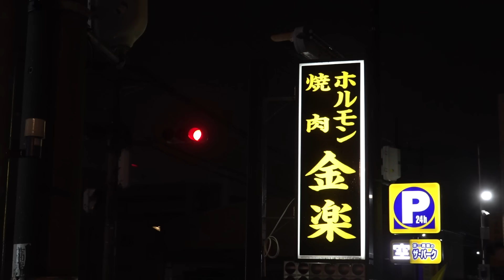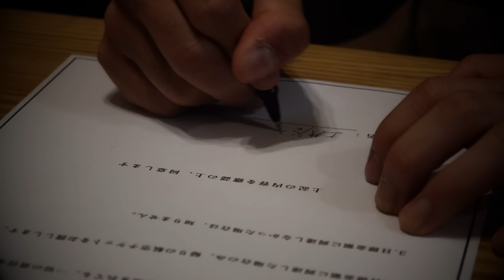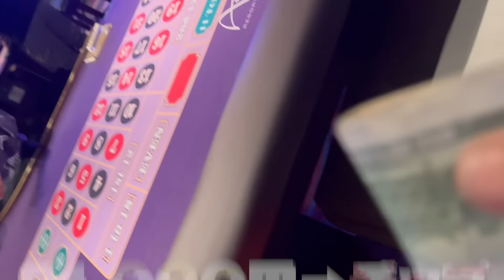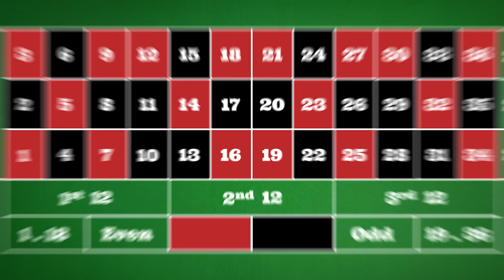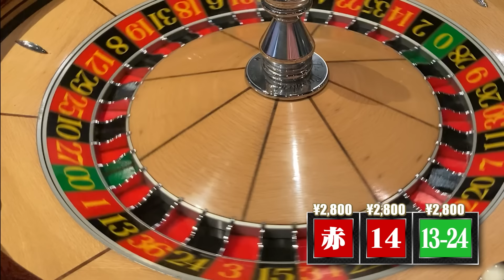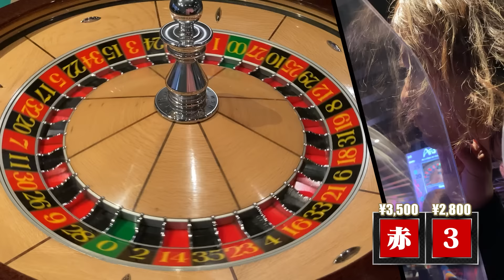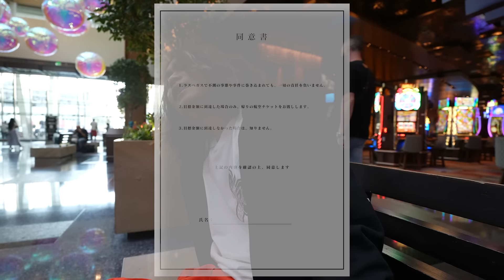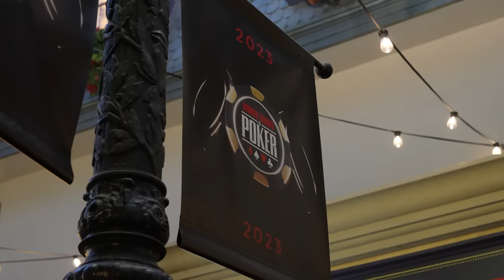ラスベガスのカジノで全財産賭けてみた【Part1】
■ラスベガス人生逆転生活とは、
ギャンブル依存症により借金が総額100万円の男 土井谷
そんな男が軍資金10万円でラスベガスに招かれ、
カジノで一発逆転を狙う。

■招待状
この度ラスベガス人生逆転生活に貴方をご招待致します。

ラスベガス行きの航空チケットをご用意しております。

しかし挑戦する費用は全てあなた持ちです。
それでもあなたは参加しますか？

■撮影協力
じぇいそる :    @jaysol_brothers
世界のヨコサワ :   @yokosawa